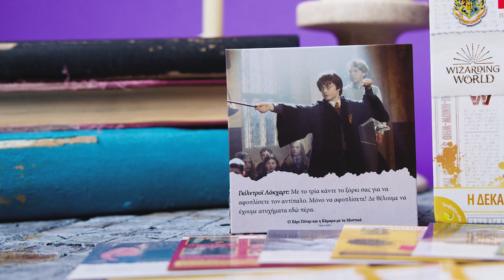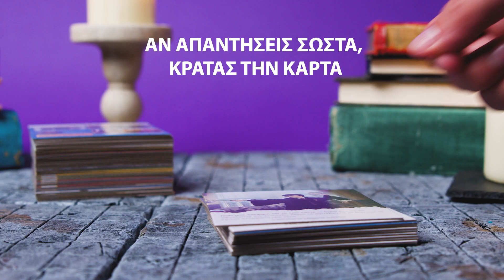Επιτραπέζιο Παιχνίδι Harry Potter BrainBox 93046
Επιτραπέζιο παιχνίδι Harry Potter εξολοκλήρου στην ελληνική γλώσσα. Με αυτό το BrainBox το παιδί θα βελτιώσει την παρατηρητικότητα και τις μνημονικές ικανότητές του μέσα από ατελείωτες ώρες παιχνιδιού και διασκέδασης. Σε κάθε κάρτα απεικονίζονται σκηνές από τις οκτώ ταινίες του Χάρι Πότερ. Ένα παιχνίδι που μπορεί να παιχτεί από όλες τις ηλικίες και σε μεγάλες ομάδες ή ένα παιχνίδι 1 ατόμου.
Σκοπός του παιχνιδιού: Μάζεψε τις περισσότερες κάρτες μέσα σε 10 λεπτά.
Περιέχονται:
55 κάρτες με έγχρωμες εικόνες με 440 ερωτήσεις
1 Κάρτα με κανόνες
1 Κλεψύδρα
1 Ζάρι οκτάρι
Κατάλληλο από 8 ετών και άνω.
Διαστάσεις συσκευασίας: 12 x 12 x 12 εκ.